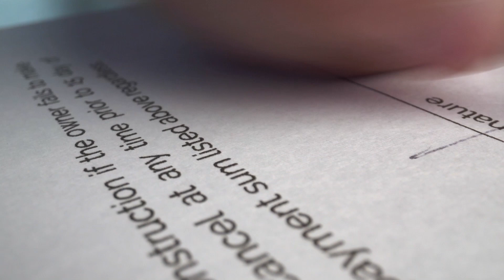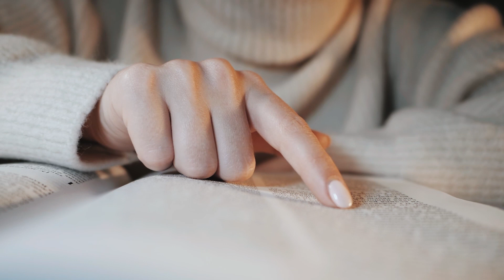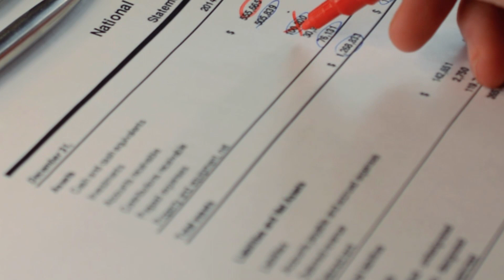L'ABC del Trust: come funziona e come usarlo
Il Trust è uno strumento giuridico di origine anglosassone utilizzato per tutelare il patrimonio personale e permette di trarre vantaggio dalla separazione di un insieme di beni dalla propria sfera personale.
Non tutti però conoscono bene come funziona e le sue potenzialità, anzi, spesso, erroneamente si tende a considerarlo uno strumento riservato a pochi, costoso e poco pratico.
In questa nuova puntata di Chiedilo ai Talents, la seconda di una collana dedicata interamente al Trust, facciamo luce su un istituto giuridico che offre numerose opportunità di utilizzo.